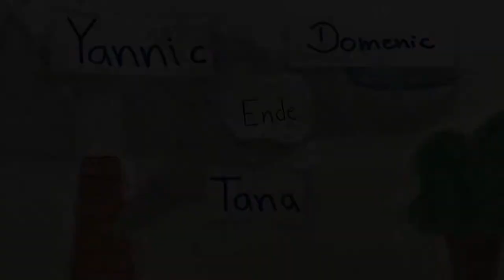Am Flughafen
Ein Trickfilm aus der Sekundarschule Raguhn zum Thema: Wir sind alle anders.